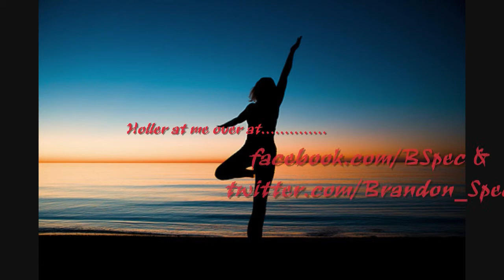Part 3 of The Junkyard Dog - The Secluded Paradyme XIX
This is the 19th edition of The Secluded Paradyme, and it features the late great Sylvester Ritter aka "The Junkyard Dog."  From his time in Memphis and Stampede Wrestling to his legendary performances in Bill Watts' Mid-South Wrestling to his worldwide popularity in the World Wrestling Federation, JYD entertained millions upon millions with his signature barking and dog chain dancing routine.  He was one of a kind, and it was a pleasure doing this show with one of my good friends and fellow In Your Head (IYH) Wrestling pal, El Santo Loco.